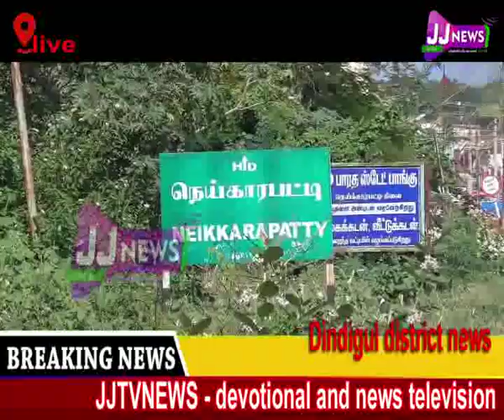JJTVNews#Latestnews#Tamilnews#திண்டுக்கல் Political news